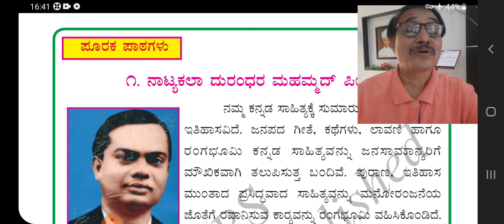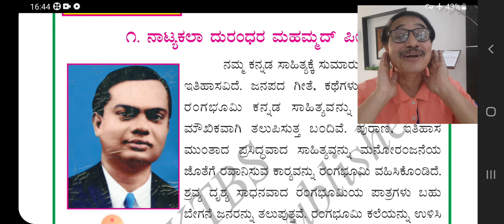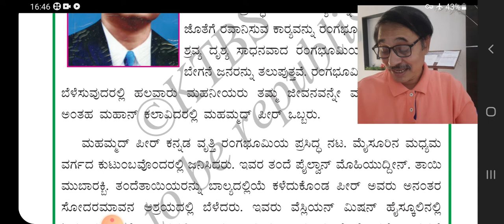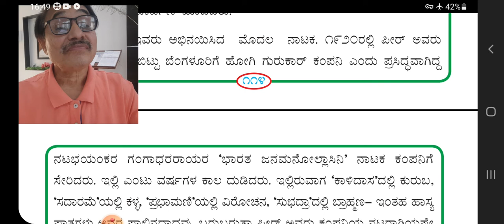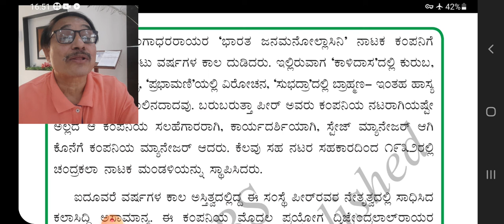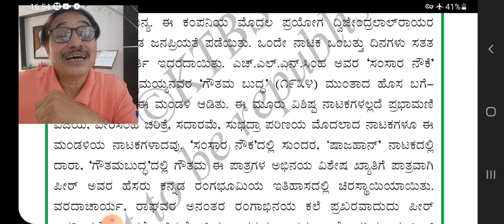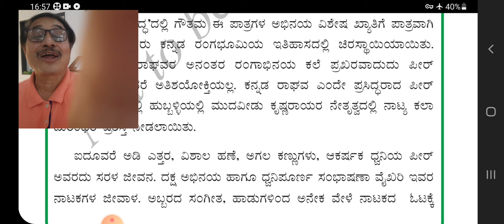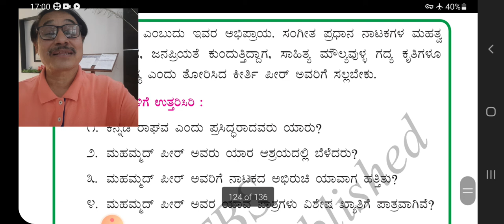natya kala durandhara mahammad peer ನಾಟ್ಯ ಕಲಾ ದುರಂಧರ ಮಹಮ್ಮದ್ ಪೀರ್ 6th Kannada , ಚಂದ್ರಶೇಖರ ಸೈನಿಕ ಶಾಲೆ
ನಾಟ್ಯಕಲಾ ದುರಂಧರ  ಮಹಮ್ಮದ್ ಪೀರ್ natya kala durandhara mahammad peer 6th Kannada explanation by Chandrasekhar Sainik School Vijayapura